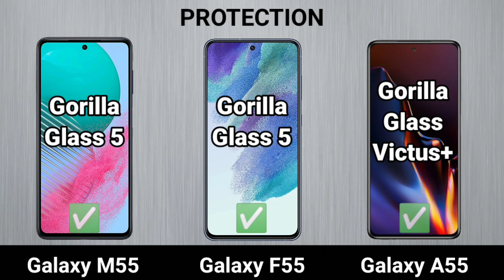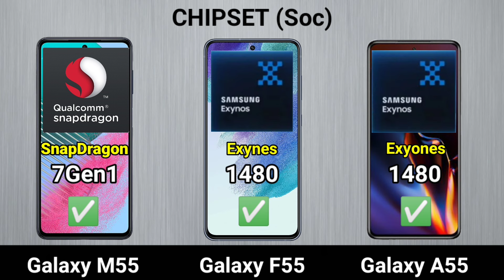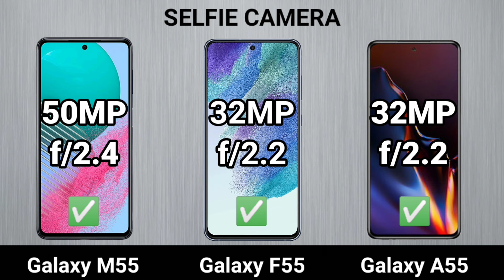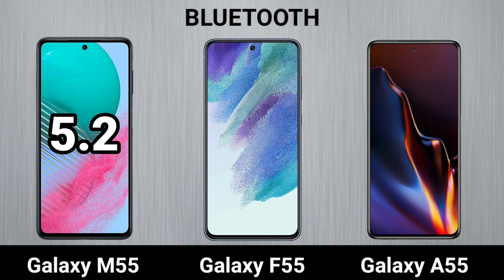Samsung Galaxy A55 5G vs Samsung Galaxy M55 5G vs Samsung Galaxy F55 5G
BEST CAMERA PHONES COMPARED.